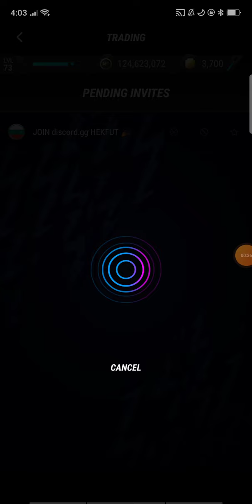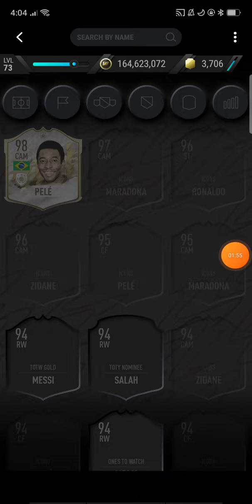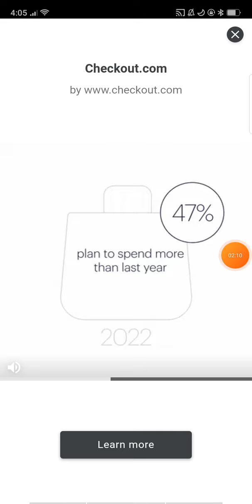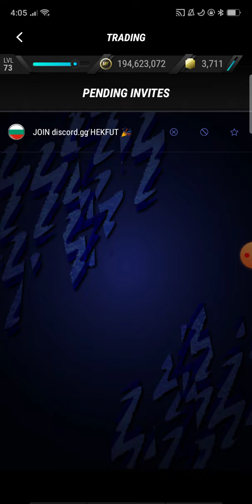HOW TO GET UNLIMITED BOT TRADES IN MADFUT 22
For the username type hekfut or MadnessBot  it takes time  but you will thank me later